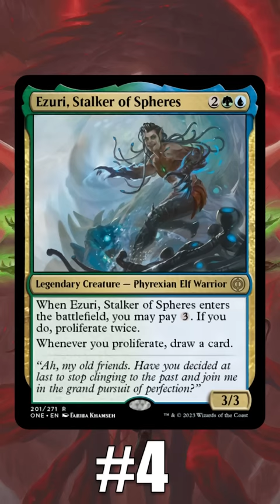The 5 Worst Rares from Phyrexia: All Will Be One | MTG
Even in an awesome set like MTGONE not all rares can be winners, so today we're counting down the five worst rares from Phyrexia: All Will Be One!